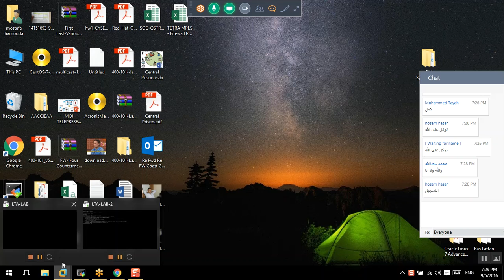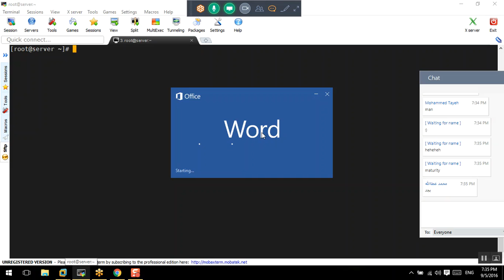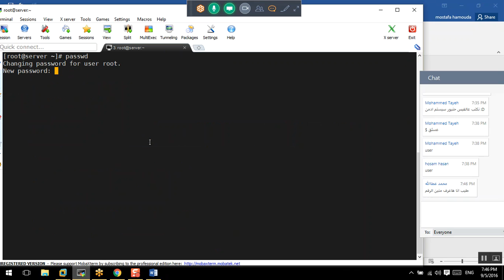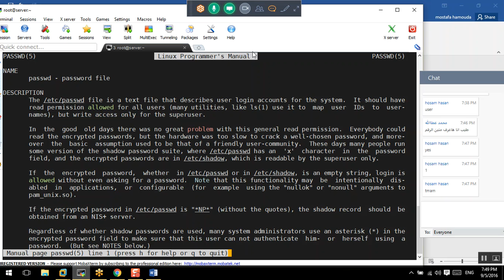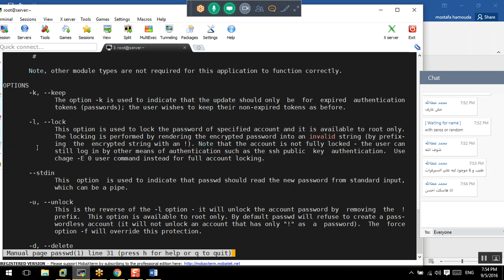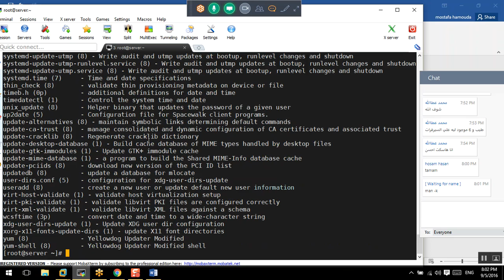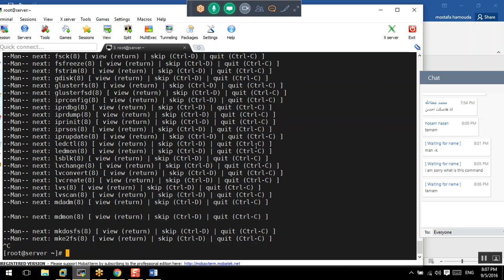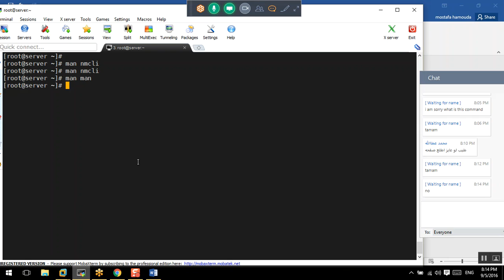47-Day-23_Getting_Help_Man_Pages